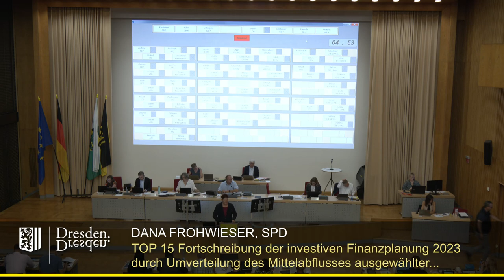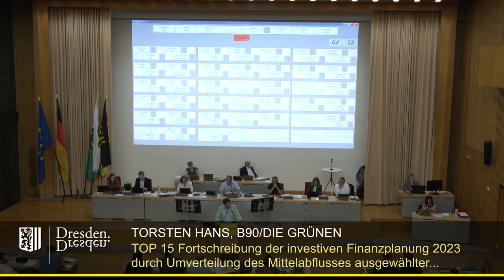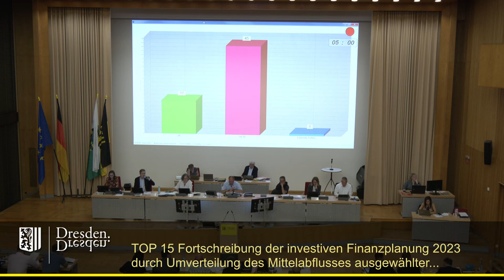staDDrat am 28. September 2023 Fortschreibung der Finanzplanung 2023 durch Umverteilung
Link zur Vorlage (inkl. Ersetzungsantrag)